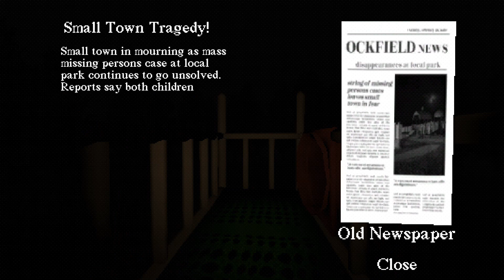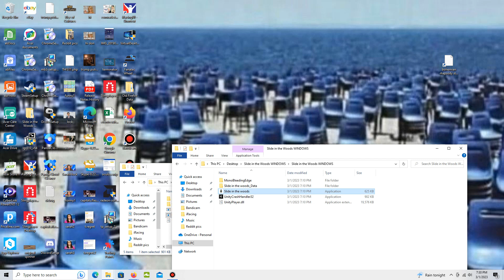Playing Slide in the Woods